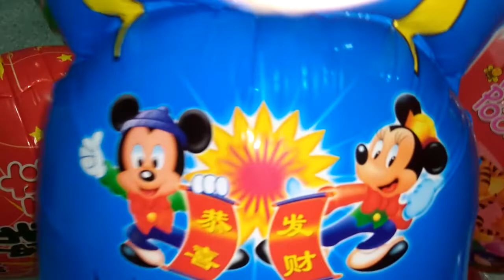Đồ chơi trẻ em,những quả bóng xinh xinh,cu lỳ bin bin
Những quả bóng xinh xinh